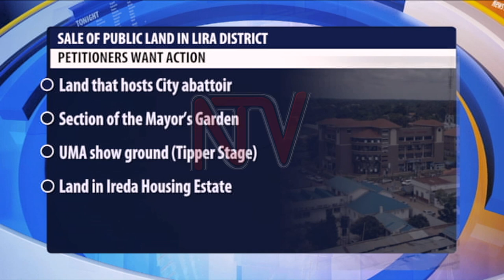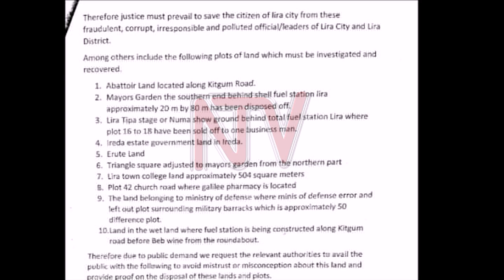Lira district officials appeal over land grabbing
A section of concerned locals in Lira district have petitioned the office of the Speaker of Parliament to intervene in allegations of fraudulent and unlawful sale of public land within the district. According to the letter, the petitioners want the Parliament through the Ministry of Lands Housing and Urban Development, Ministry of Local Government and the State House Anti Corruption Unit to investigate what they call the unlawful and fraudulent sale of public land within the district.